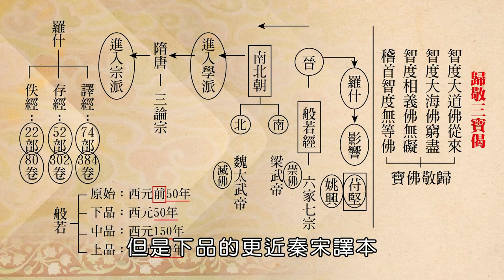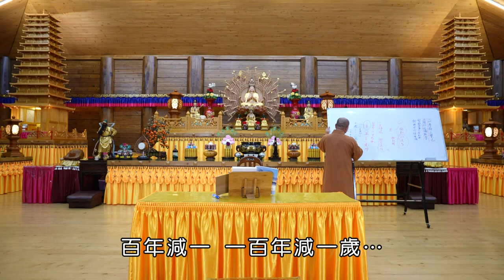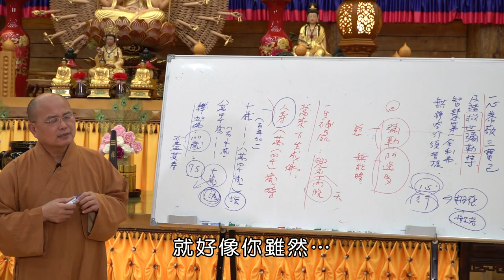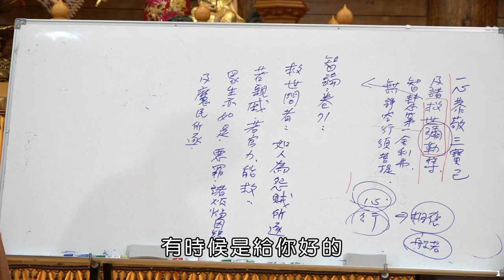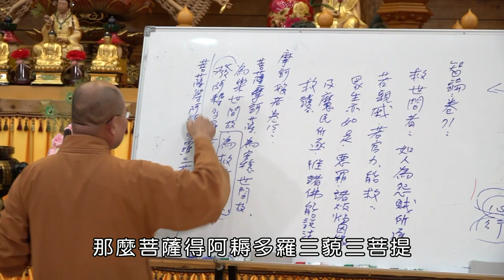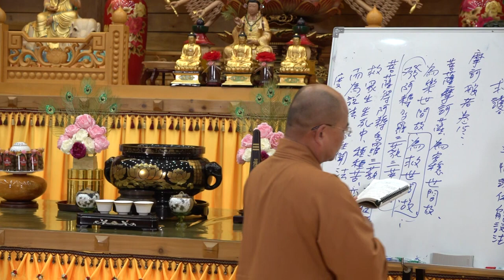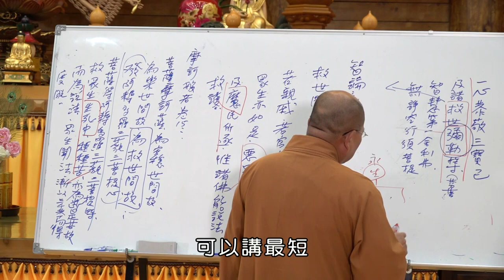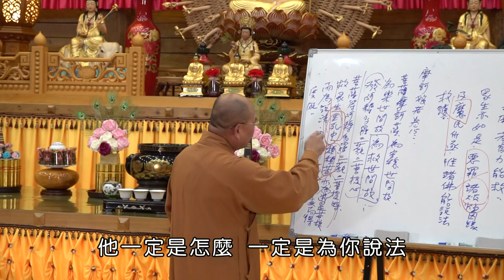如正法師【大智度論】0014 -有字幕 - 生命電視台LIFE TV後製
《大智度論》解釋📘
為什麼「菩薩摩訶薩」是救世間者？
因為第一個，他發阿耨多羅三藐三菩提心，是為了要救護世間，你證阿羅漢你也可以解脫離苦，那你為什麼還要成佛？證阿羅漢快一點的話，三生就證阿羅漢了，但是成佛要「三大阿僧祇劫」，三大阿僧祇劫是部派、龍樹的說法，有可能不只三大阿僧祇劫，甚至無量阿僧祇劫...

如果你蓋一間房子要三天，那你為什麼要用三十年去蓋一間房子？因為三十年蓋的房子可以利益非常多的人，你三天蓋的房子只能讓你遮風蔽雨，這不一樣！

一般來講「菩提心」有三種菩提：
菩提是「正覺」的意思。
菩薩發的心不是聲聞菩提，不是緣覺菩提，是佛菩提！所以佛菩提叫做阿耨多羅三藐三菩提，又叫做無上菩提。那為什麼要成佛？因為要利益眾生，要救護眾生！

菩薩救眾生並不是說，他用神通直接把眾生從生死中救出來，不是，他救眾生，最重要是 為眾生說法！我們自己要出離苦，不是去呼喊菩薩的名字，誦菩薩的名號，誦菩薩的咒，然後禮拜菩薩他就可以救我們，沒有，還要「行」，要去實踐菩薩告訴你的「法」，你才有可能出離生死之苦！

所以菩薩讓你出離生死之苦，並不是運用他的神通把你救出來，而是運用他的「智慧」，告訴你怎樣可以不受苦、你要用什麼方法可以防範苦、已經有的苦要怎麼消除、調伏的苦要怎麼斷除、怎麼樣不造重的苦、怎麼樣不受苦侷限、拘束、壓迫. 。他重點是告訴你「方法」，不是加持你或給你力量，讓你可以一跳就跳出三界，沒有這一種的。

但我們現在的修行者，很多都是所謂靠佛力、靠菩薩、仰仗菩薩，希望念菩薩、供養菩薩、拜菩薩，然後希望菩薩能夠救你，我告訴你，佛法沒有這種事，外道是這樣講，但佛法不這樣講。

眾生聽了法之後，依照這樣去修行，漸以三乘而得度脫，菩薩會看這個眾生，他應以聲聞得度，他就跟他講解脫法；他比較發大心，跟他講菩薩法；他比較喜歡跟人家在一起，跟他講緣覺，依眾生根器而為說法。

菩薩不是說，要每一個人都發大心成佛，沒有，有些人的心就沒那麼大，但是他要讓一切眾生都離苦，這個是決定的，這個是悲心。「眾生聞法，漸以三乘而得度脫」這個是所謂救世的概念，是《大智度論》裏面說的．．．